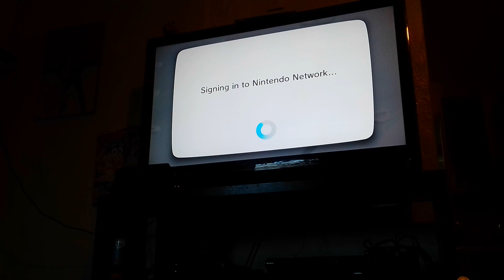Wii U Startup (June 3, 2024)